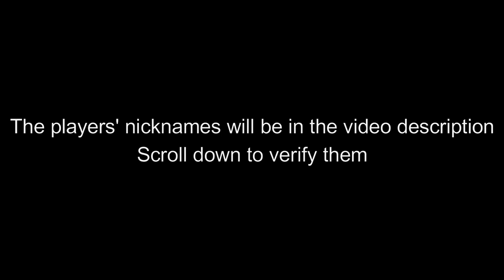BTTDM Zombie Survival | Aimboters Compilation #19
BTTDM Zombie Survival (0.3.7)
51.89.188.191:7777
Vix. (00:05)
[HK]Bttdkg (02:06)
Ederson (02:58)
TauRezaa (04:47)
remark13 (06:49)
gifgif (07:41)
[SYN]Acetix (10:05)
MataMacacos (17:46)
James_Donkey (18:28)
ramzach (19:03)
Panjek (24:41)
Redsss. (29:18)
[Vn]Sniper (32:27)
Zangell (32:38)
[zxzx]15 (33:24)
Ziedandfacek (34:03)
Nafanya (34:41)
YermaL (35:32)
[BB]Jzopan (37:01)